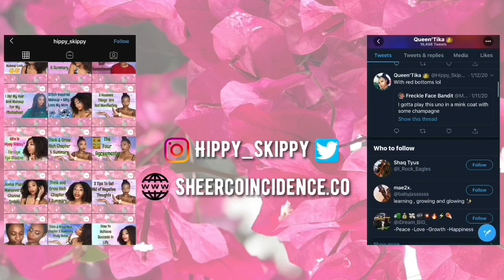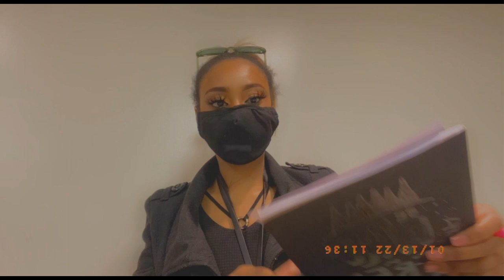Finance Major Day in the Life | Senior Year Chit Chat | Hippy Skippy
* Watch me in HD 1080p💚💚

Hey you guys! I have been missing In action due to school, so why not make a video about school!

142 hugs from me to my hippy babies 💚💚💚